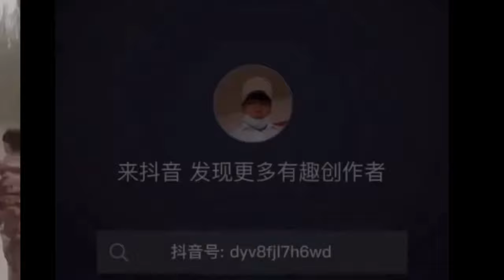Ten Real Life Xinjiang Vlogs|Life of Uyghur people in occupied East Turkistan|Hashar|Free Labour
This is the reality of Uyghur people. Xinjiang vlogs by Guli are CCP's propaganda.